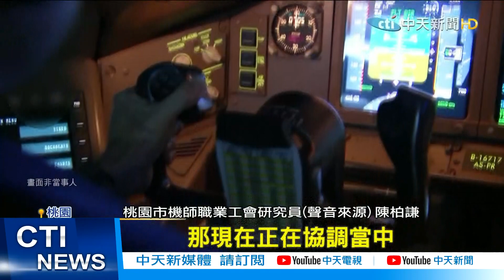【每日必看】批指揮中心如納粹 機師:陽明山隔離所像監獄 @中天新聞CtiNews 20210502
諾富特飯店爆發群聚感染，指揮中心緊急將109名隔離中的機師轉送陽明山台銀宿舍，不過卻有被隔離機師投訴，隔離所管理有如監獄，不但不能叫外送，連刮鬍刀，玻璃瓶，指甲剪的可能危險物品,都不能送進去，就像監獄一樣。

歌名: Sunspots
作者: Jeremy Blake
類型: Dance & Electronic
氣氛: Happy Music